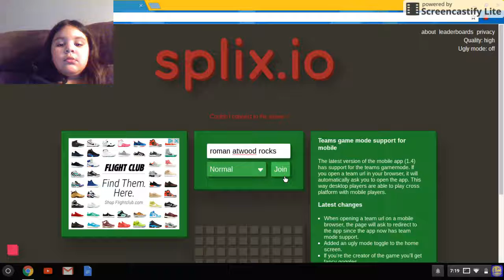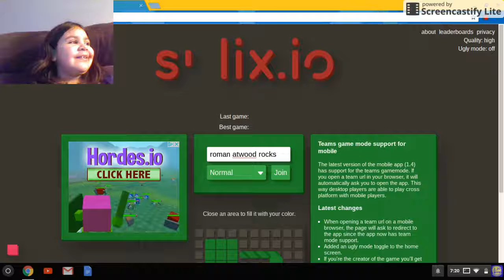Feb 5, 2017 7:20 PM